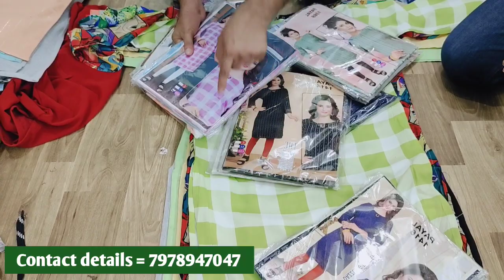Start Dress business | Odisha Business Idea Video , Wholesale market of ladies Garments item CUTTACK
Address,,,,,,,
Awara panchhi Odisha Cuttack link road  madhuPatna  near Max mall